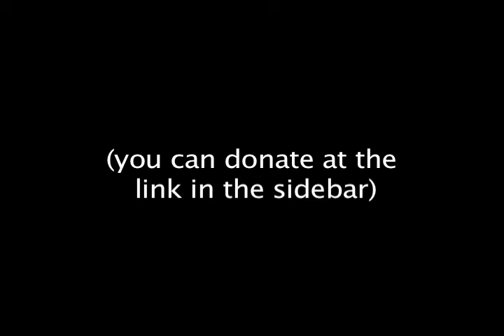I wrote a song for you!